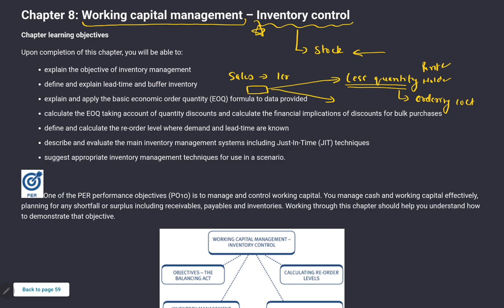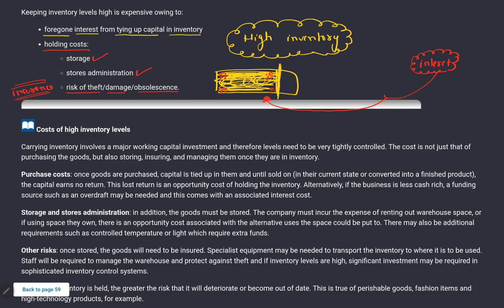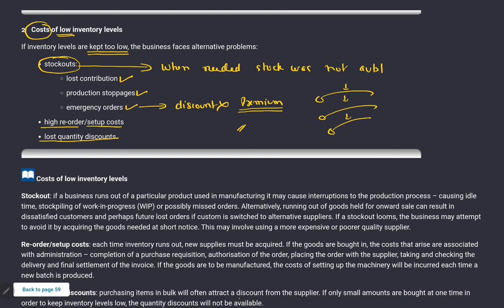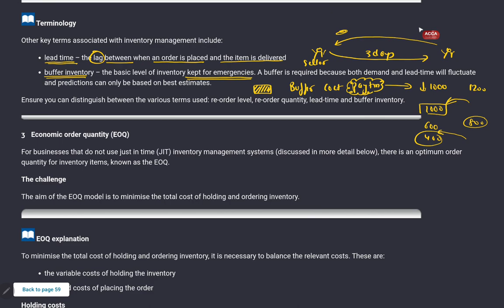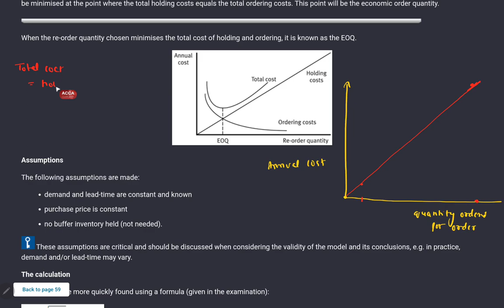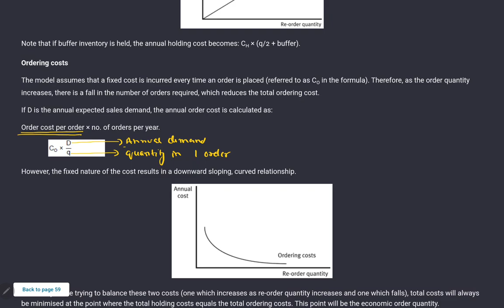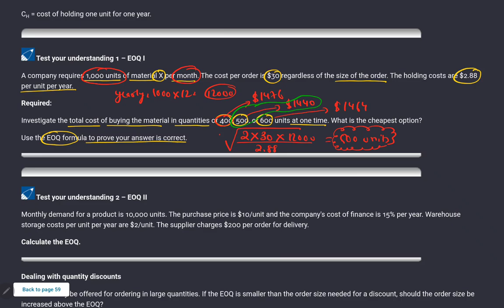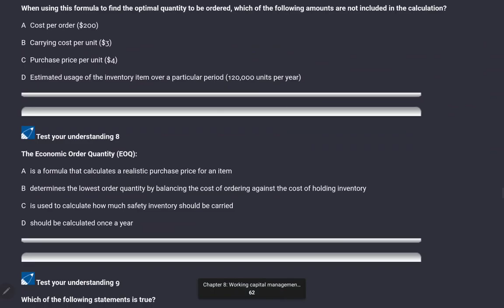ACCA F9/FM - (16) Financial management - Chapter 8 - Part 1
In this video, I have explained the above-mentioned chapter in Hindi and English mix so that the students can understand the above topic easily and all their concepts are clear and their general queries are solved. So for effective studying, keep the book handy while studying from these videos. Working capital management – Inventory control

Here is the list of new telegram study groups but before you join I want you all to know that no one is allowed to share any PDF in this group.  This group is solely for the purpose of discussing subject-related queries. And I expect all students to follow this.

1. Selling any lectures/pdfs
2. Asking students to DM him/her for any unethical activity
3. Sending inappropriate messages in the group and
4. Disturbs the group in any way

All that I have taught is from the following books

Discounted Cash Flows
Present Value
Initial rate of return
Cost of Capital
Replacement Strategies
Capital Rationing
Capital Ration

Lease
Buy
Lease vs Buy
Discounted Payback Period
Adjusted Payback Period
Expected Values EV
Simulation
Sensitivity Analysis